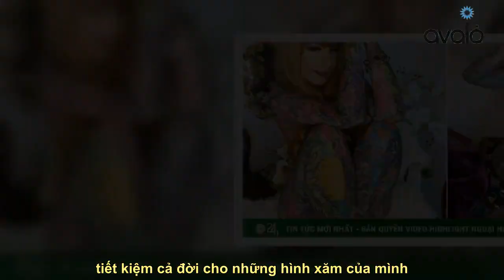Người phụ nữ dành tiền tiết kiệm cả đời cho những hình xăm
Nhớ Theo dõi kênh youtube để xem nhiều video hơn nữa nhé Một người phụ nữ đã tiết lộ ngoại hình trước khi xăm khiến mọi người choáng váng.  Kerstin đã dành tiền tiết kiệm cả đời cho những hình xăm của mình.  Kerstin Tristan (57 tuổi) ở Đức, đã mất 10 năm để che phủ cơ thể từ đầu đến chân bằng những hình xăm đầy màu sắc, bao gồm một con bướm trên mặt và những viên pha lê trên vòng 3.  Trong khi hầu hết chúng ta không thể tưởng tượng được cảm giác đau đớn khi bị xăm khắp người, Kerstin lại thích sự tự tin mới mà nó mang lại.  Kerstin thú nhận trước đây bà "ghét hình xăm" nhưng mọi thứ đã thay đổi vào năm 2015. Bà quyết định che chắn cho mình vì đơn giản "không thể chịu đựng được" làn da của mình nữa.  Mới đây, người phụ nữ đầy màu sắc đã quyết định khoe diện mạo của mình trước khi “biến hình”. Bà đã mang đến cho người hâm mộ cái nhìn thoáng qua về việc nghệ thuật vẽ trên cơ thể